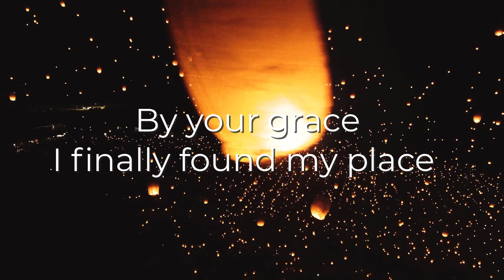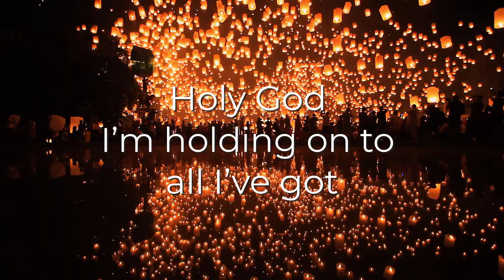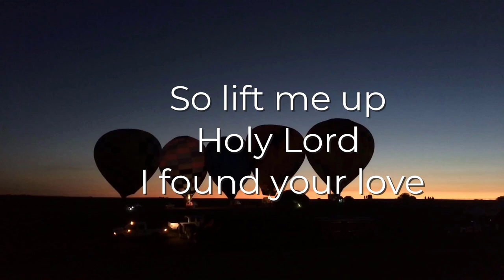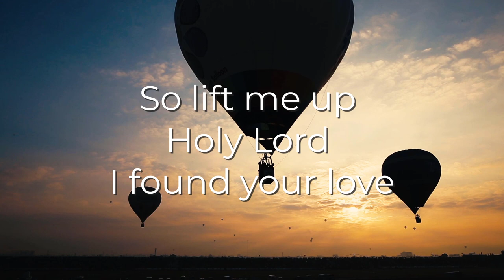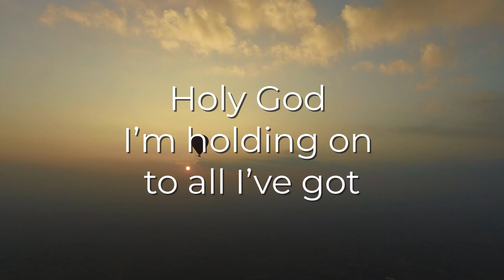LIFT ME UP [Lyric video] / DEMBISMADA / David Demeter & Matt Bissonette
DEMBISMADA is a collection of music that Matt Bissonette and David Demeter collaborated on from 2005 to 2017. Full album release summer 2022. This song was co-written recorded and mixed in 2005. Lift me up has a faith based message. Matt Bissonette sang it, played bass and produced, Doug Bossi played all guitars and Rob Renderer played keys, David Demeter played drums. Gary Leek created the video. The full DEMBISMADA is a variety of themes and musical genres.